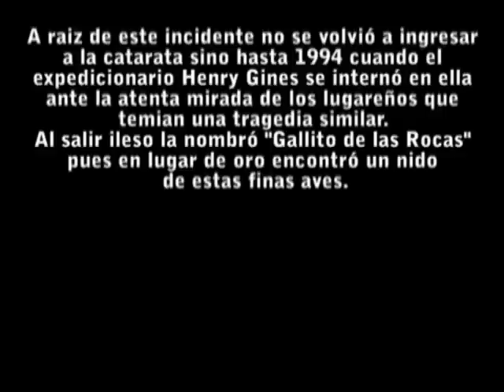Catarata "Gallito de las Rocas" con Henry Ginés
HENRY GINÉS, es un reconocido expedicionario que ha descubierto más de 250 cataratas en la Selva peruana, conozcamos la historia de una de ellas...